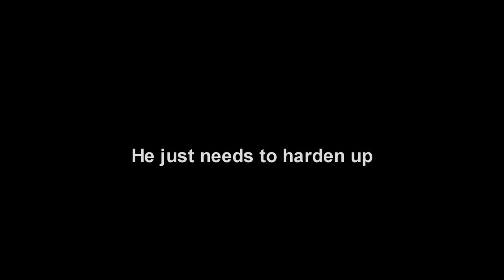Alex Massive Grab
Alex, one of our star forwards, attempting to take a massive grab during the game on ANZAC day 2014 against Koogamia.  The athletic ability of this man is remarkable, as is his skill in Aussie Rules football.

He did land awkwardly on his foot, jarring his knee.   His injury was temporary, allowing him to go back on the field later in the same game.

Sorry for the flicker and blurr.